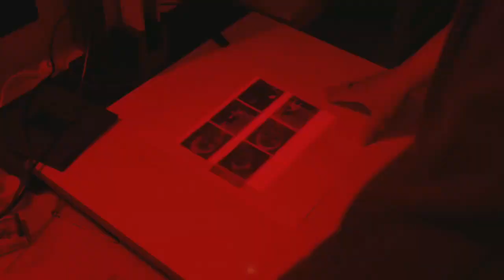West Mystery Official Trailer | Jack Malton, Rock Russell | Mont Music | Universal Green Hat Media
West Mystery Theatrical Trailer | Jack Malton, Menja kaston, Rock Russell | Mont Music | Universal Green Hat Media |

Jesang Entertainment Presents

Presenting you the Official West Mystery ft. Jack Malton, Menja kaston, Rock Russell. Directed by David Jackson & Produced by Bazol Sandra

In Theatres 22st June 2022

Cast & Crew:
Starring: Jack Malton, Menja kaston, Rock Russell And Resta Byrne
D.O.P: Norman Tiska
Art director: Charles Martin
Editor: David Jackson
Presents: James Cristian
Producer: Bazol Sandra
Written & Directed by David Jackson
Banner: Yellow Signal Media